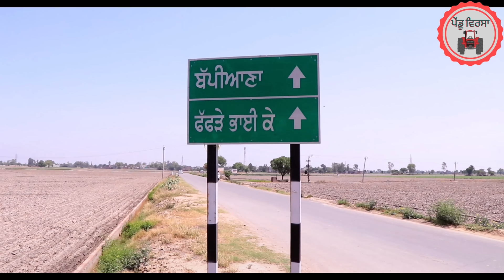ਸਿੱਧਰੇ ਦੇ ਸਹੁਰੇ ep 178 | new punjabi movie 2024 | Punjabi Natak | Sukhpal Video